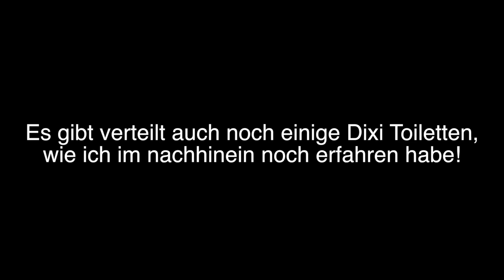Kleines Infovideo zum Bulli Festival auf Fehmarn | Tag 3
Am letzten Tag möchte ich euch einige Informationen zu dem Bulli Festival und unserem Campingplatz mitteilen! :)
Ich hoffe es hilft euch weiter.